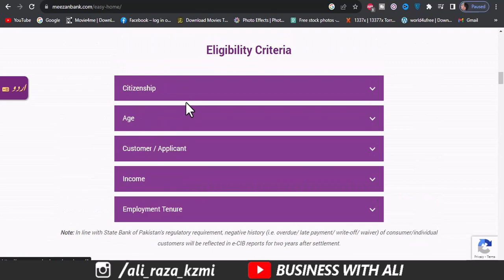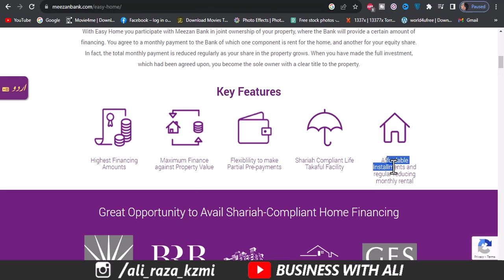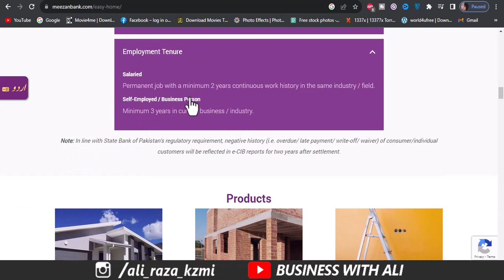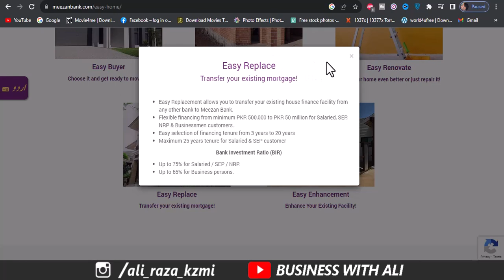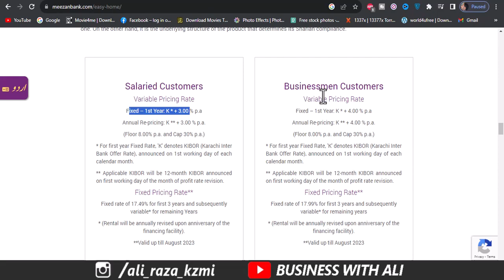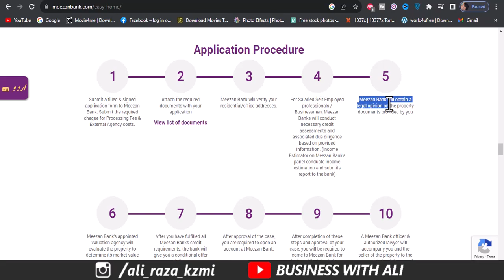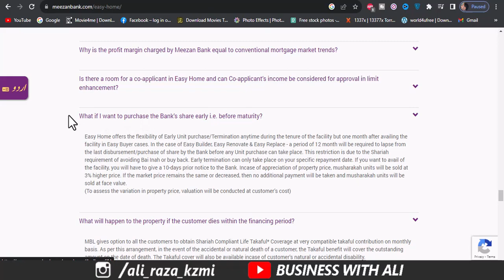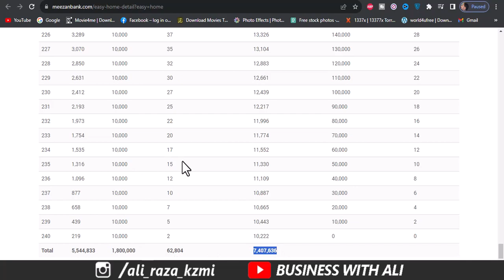Meezan Bank New Home Loan Sachem 2023 | Home Loan Finance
Meezan bank easy home loan 2023 | Meezan bank home loan procedure | meezan easy home.